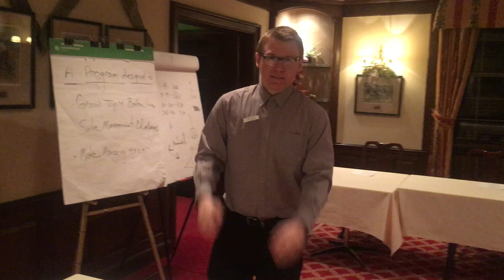Bluemound Golf and Country Club Tour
Bluemound Golf and Country Club Job Tour